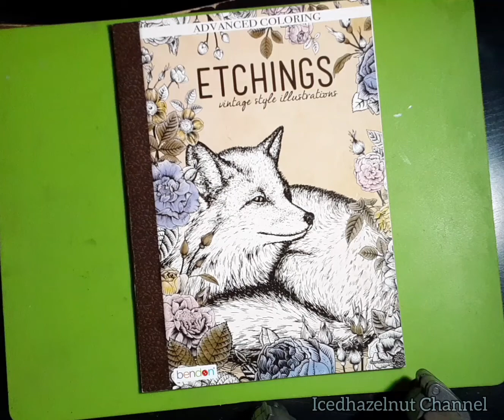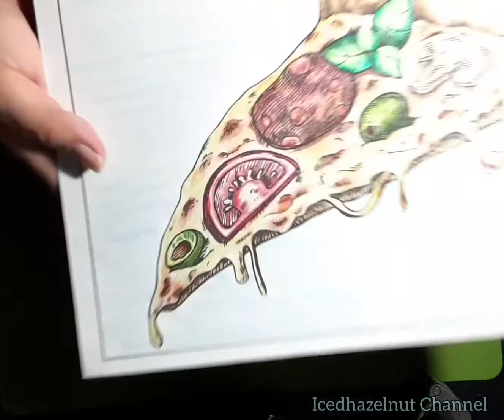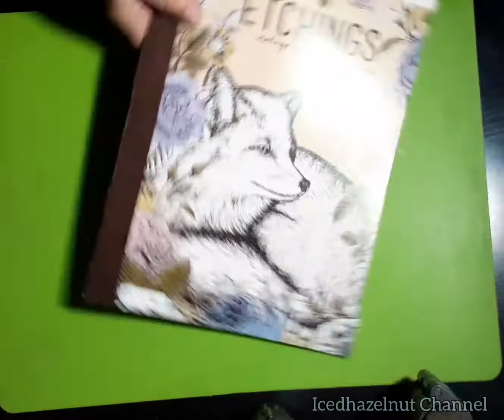Etchings CB Completed | Late April 2022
I finished this Etching coloring book I started in 2017.

It is a short book, not many pages but I have 10 books I currently work in at different times. I do not color every day either, so that is why it takes me awhile to finish books. I usually use Prismacolors but also used Soucolor color pencils in the last 3 pages.

All coloring books and supplies used in them were purchased with my own money.

Here are the finished pages.